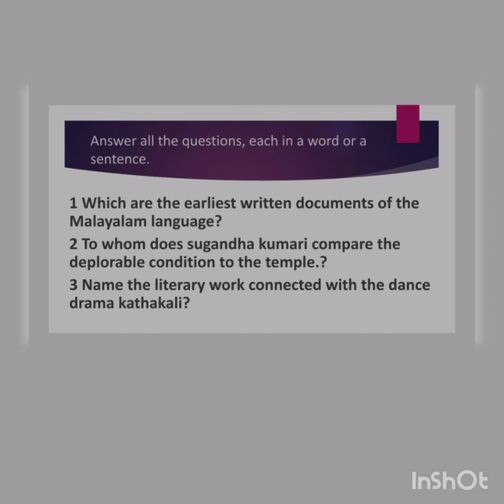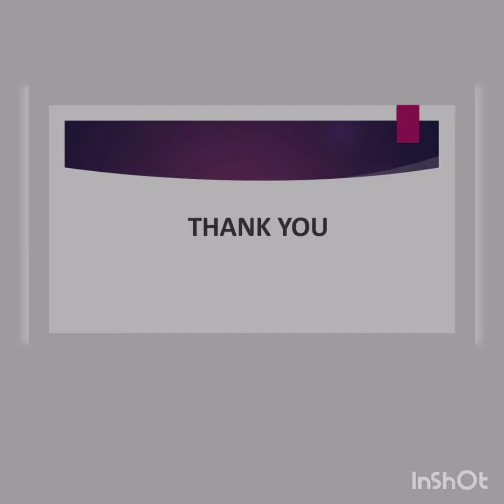3 sem B A Literature question papers ( 20th C Malayalam Literature in English language ) of KU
3 sem B A Literature sample question papers
20th C Malayalam Literature in English translation